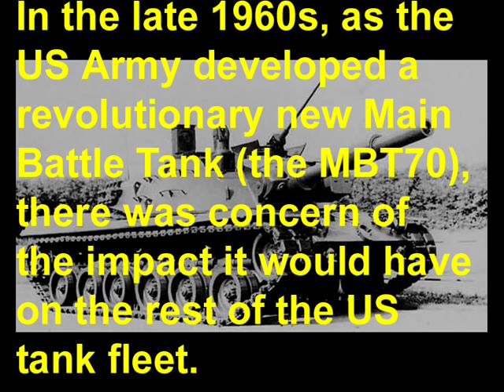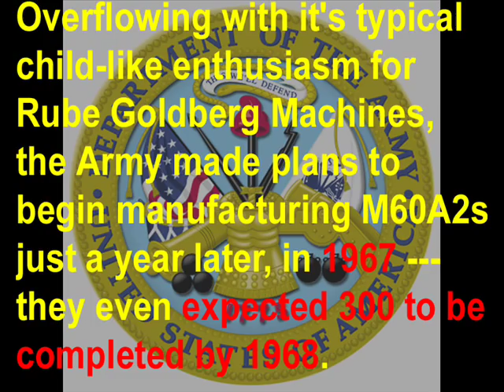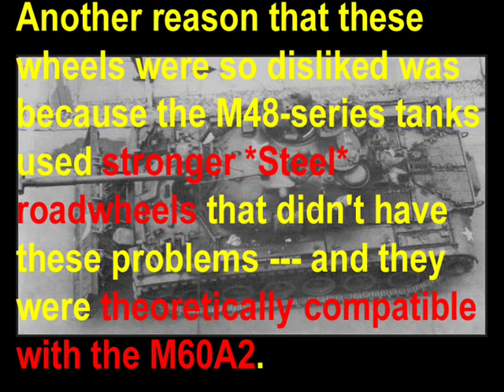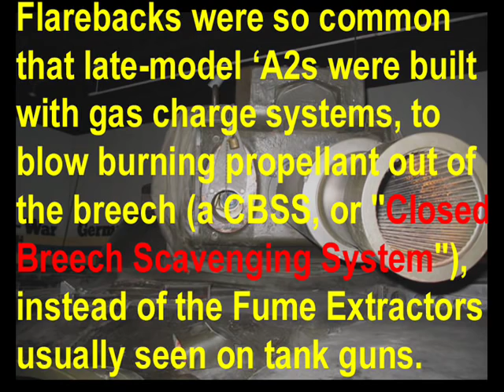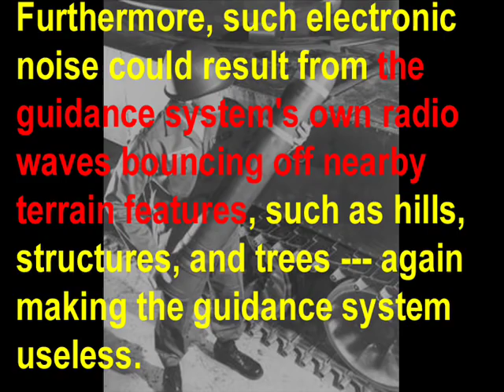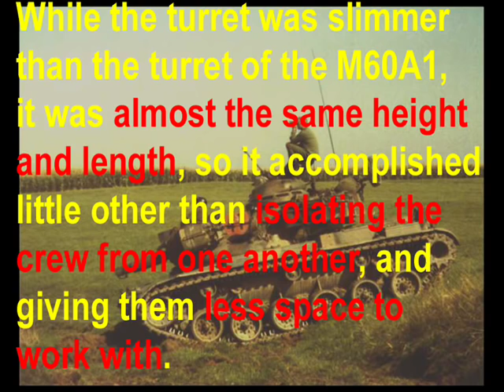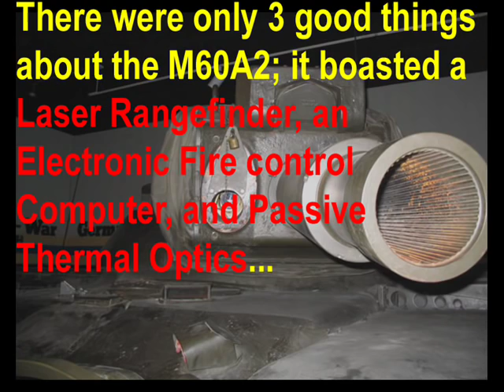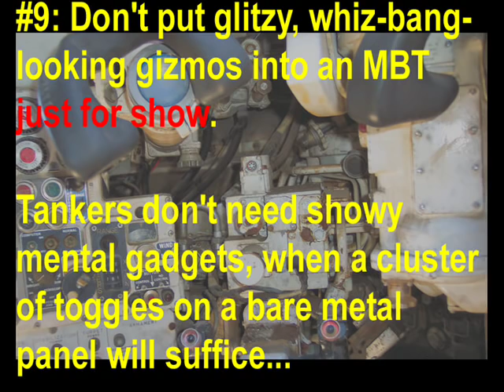Failed Tanks! Episode 18: The M60A2 "Starship"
For a lot of armor buffs, the M60A2 is a mystery --- an unexplainable gap between the M60A1 and M60A3. Only since the advent of the Internet has information on this tank become widely-available, and even then, the subject receives little attention.

In case you're wondering, it's no *accident* that the M60A2 is so little-known.

This tank had serious problems with it's weapons and electronics, lots of safety issues, a short production run, and a VERY late and badly-timed introduction. The US Army would much prefer you didn't know of this tank, but they won't get off the hook THAT easily.

As with most of the other Failed Tanks episodes, VickersIndependent contributed information for this presentation (and a couple of images!), but I wasn't able to contact meaninter03 to help on this one.

A site discussing a model of the M60A2, that also reveals quite a bit about the real thing;

Detailed technical data on the M60 series tanks, including the M60A2;

The M60A2 page on John Pike's Global Security site;

A webpage all about the rather bleak MGM-51 Shillelagh missile;

A webpage with comprehensive data on the M60, M60A1, M60A2, and M60A3, just in case you're under the impression that the 'A2 was somehow an improvement over the other models;